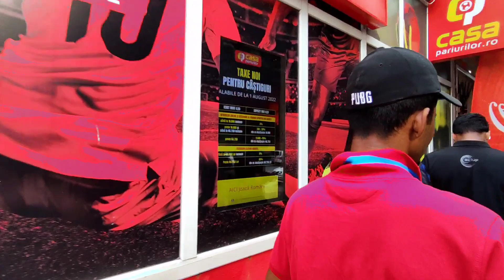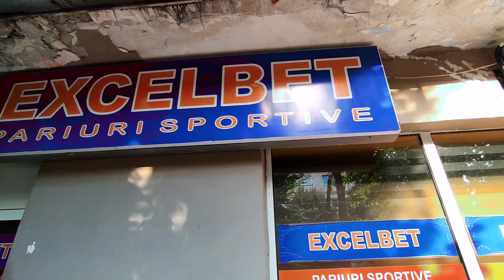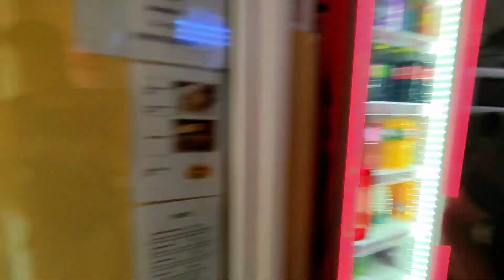আমি কোন সিটিতে থাকি 🇷🇴 এবং কিছু তথ্য | Zimnicea, romania | Kazi bhai vlog